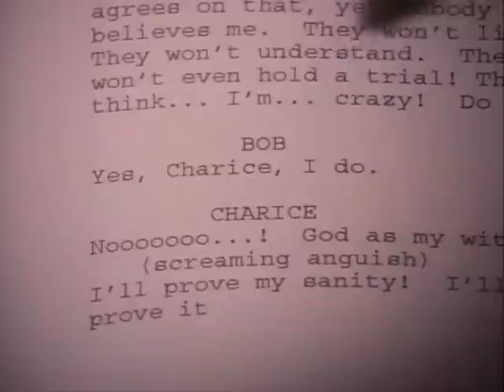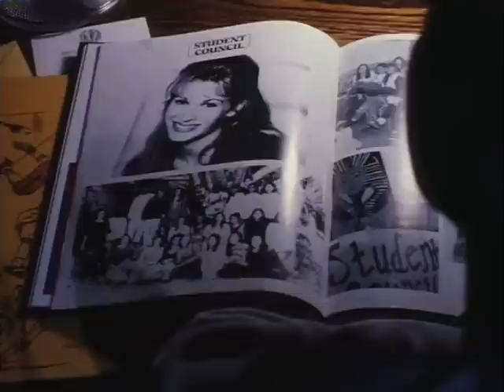The Power Within [1995] Pt.2/10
The Power Within Starring Ted Jan Roberts, Karen Valentine, Keith Coogan, John O'Hurley, William Zabka, Gerald Okamura, Tracy Melchior, And PJ Soles. Directed By Art Camacho.